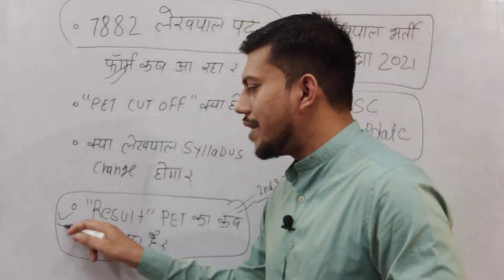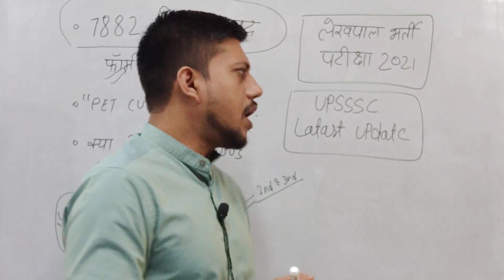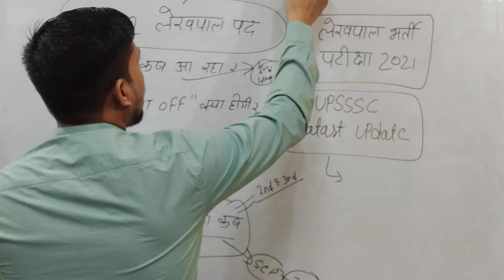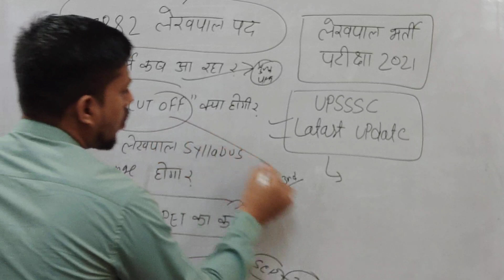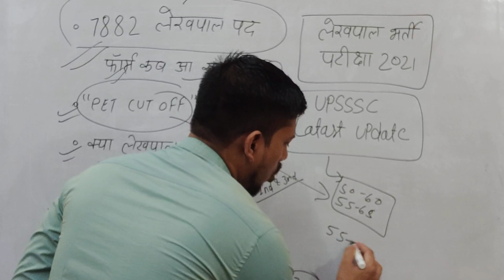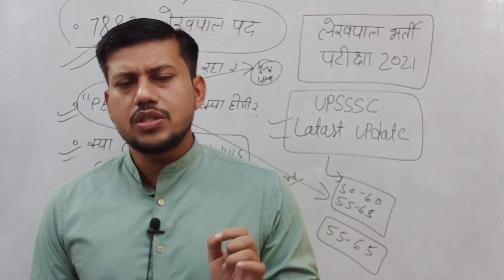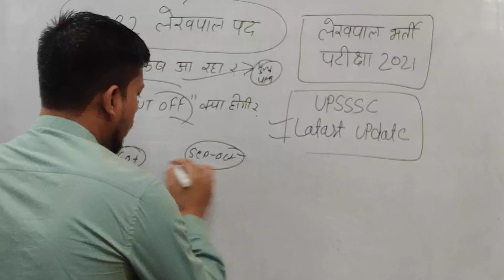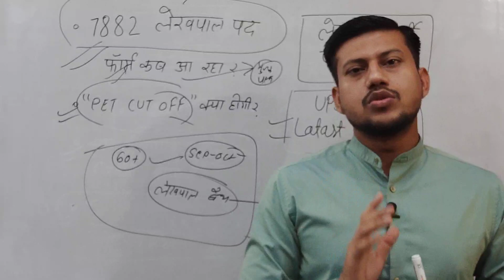लेखपाल 7882 पदों की भर्ती || Latast Update || PET RESULT || MINIMUM CUT OFF || लेखपाल New Syllabus